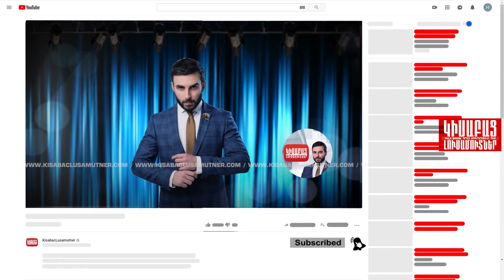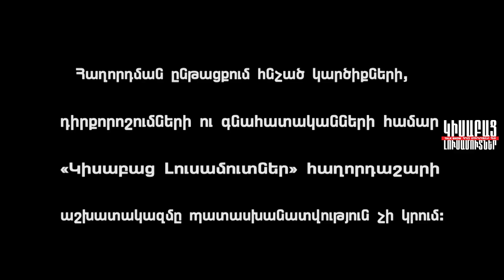Arzheq - Liarzheq / Kisabac Lusamutner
ԱՐԺԵՔ - ԼԻԱՐԺԵՔ -  Առաջին հայացքից ակտիվ և կյանքով լի Հմայակ Պողոսյանի   կյանքում  տեսանելի կորուստը միակը չէ, մնացյալ  կորուստները մեծ էին և անասելի ցավոտ: